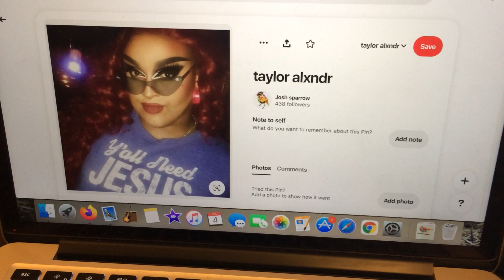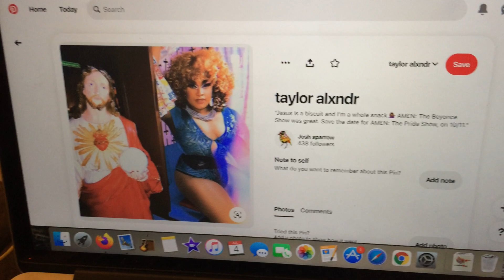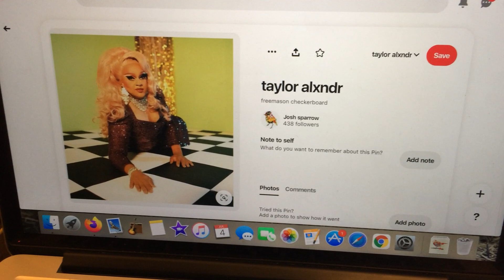y'all need Jesus.